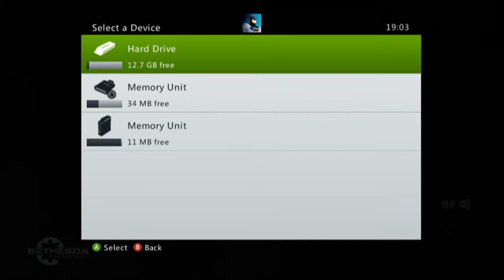Ben Plays Skyrim: Gravity horse! aka Part 7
So today...Ben is back playing Skyrim and as always he has no idea what the fudge he is doing.